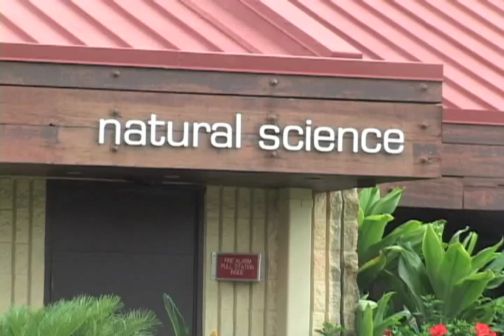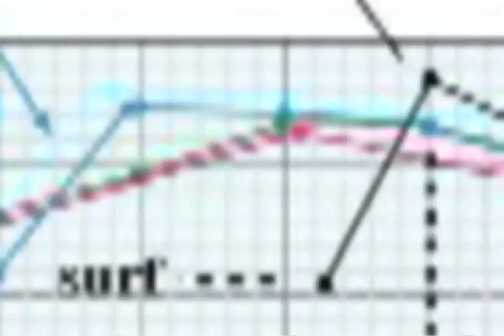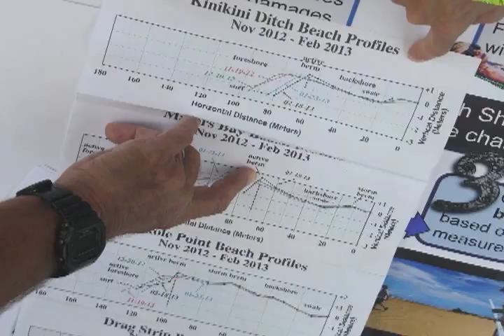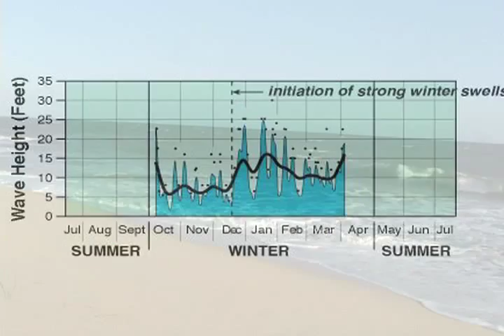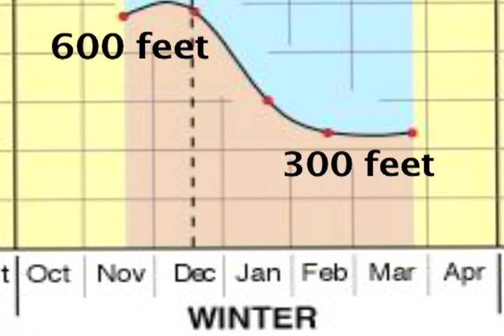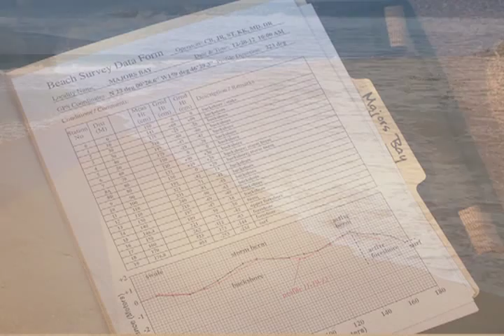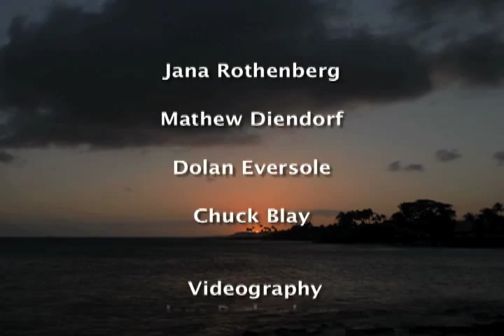The Story of Sand - The Mana Coastal Plain: Winter 2012-13 Survey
When Kauai beaches expanded on the Pacific Missile Range Facility and deminished in Kekaha, geologists science students were called in to survey the beach changes. Kauai Community College Marine Option Program students, with Professor Stephen Taylor and Geologist Chuck Blay, measured the beach and discovered amazing changes in beach size from November 2012 to May 2013. Longshore currents carried sand for up to 25 miles around the western coast of Kauai.

Join us for "The Story of Sand along the Mana Coastal Plain - Winter 2012-13" on Kauai Hawaii.

A big MAHALO to Cory Oliveros and his performance of  "White Sandy Beach" from